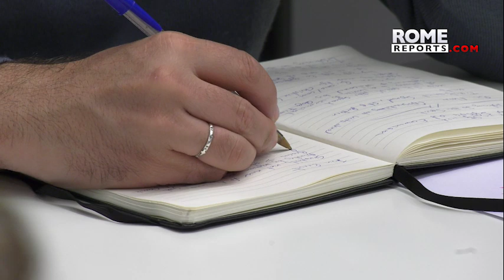Ecumenical Prayer Vigil will be “a sign of fellowship, unity and peace”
The Prayer Vigil is an opportunity for different church communities to come together to recognize their unity in diversity.

Pope Francis announced an Ecumenical Prayer Vigil on September 30 to prepare for the next phase of the Church's synodal process. The Vigil, which will be held in St. Peter's Square, highlights the ecumenical aspect of the synodal process, and the Pope has encouraged young people from around the world to attend. The Taizè community will lead the Prayer Vigil, which will include listening to the Word of God, praise and intercession, Taizè songs and silence. Following the Vigil, the bishops will make a three-day retreat to prepare for the next phase of the synod.